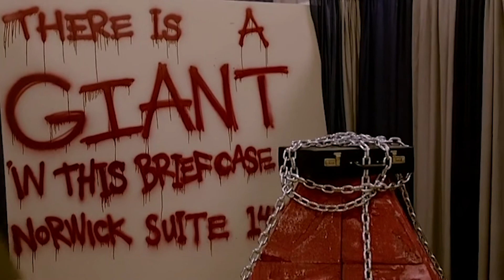Who Is Cameron Howe? | Halt and Catch Fire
Cameron Howe is a prodigy programmer, who dropped out of college and put her future in jeopardy to join Joe MacMillan's PC project. Cameron's outspoken ways and grungy aesthetic are a bit of a shock for the highly conservative Cardiff Electric boys, but she isn't phased by the male-dominated 1980s tech industry, in fact, she's here to stay.

Welcome to the OFFICIAL Halt and Catch Fire YouTube channel!

In 1983, personal computing was anyone's game, but this unlikely trio wanted to redefine computing as we know it. Follow entrepreneur Joe MacMillan, computer engineer Gordon Clark, and prodigy programmer Cameron Howe, as they walk the fine line between revolution and fraud.  Enjoy the show's best moments all in one place and watch as their personal and professional partnership gets challenged by greed and ego.